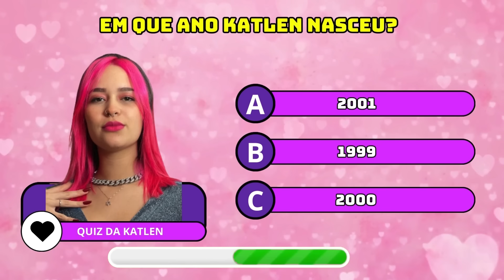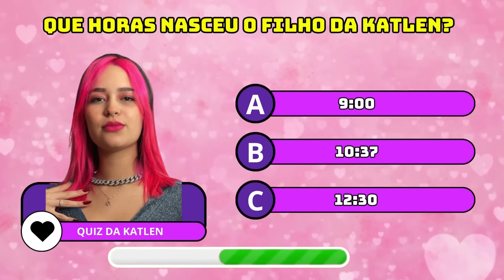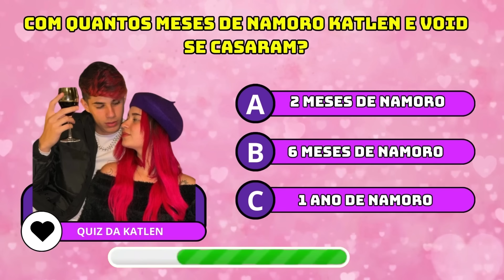😍 SUPER QUIZ da KATLEN nível DIFÍCIL💗 Será Que Você Acerta Todas?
Você conhece tudo sobre a Katlen? Neste incrível quiz você terá que responder e acertar as perguntas mais iradas dessa youtuber.

Não esqueça de comentar suas respostas.

Quantas estrelas a Katlen merece?⭐⭐⭐⭐⭐